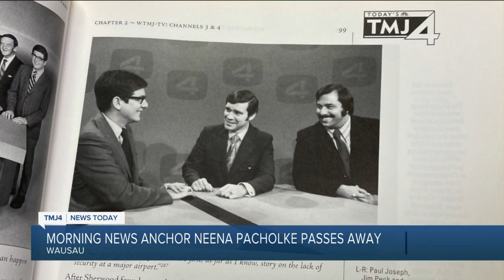Wausau morning news anchor Neena Pacholke suddenly passes away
A young news anchor at WAOW TV in Wausau passed away over the weekend.  The station announced that Neena Pacholke died suddenly on Saturday.